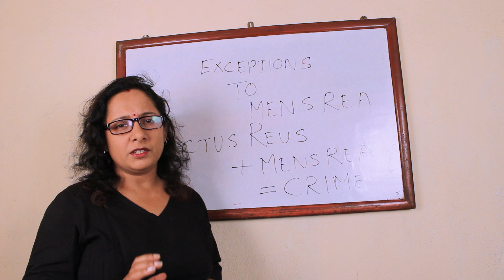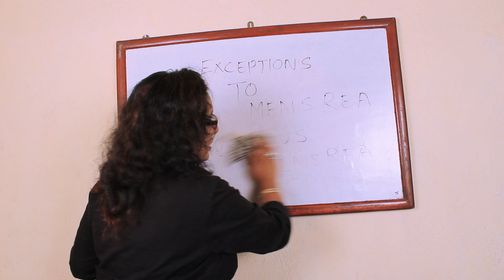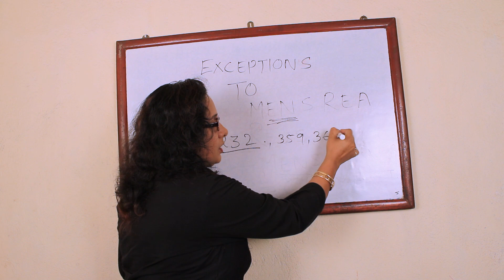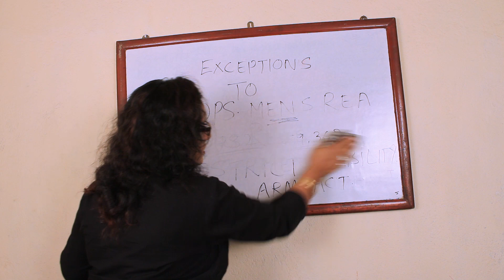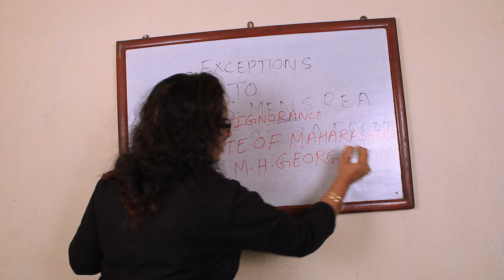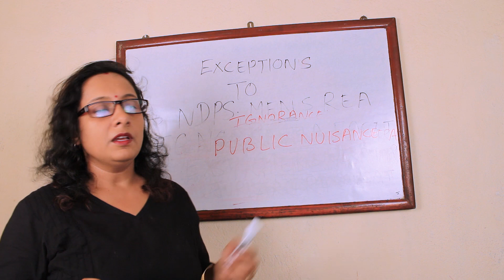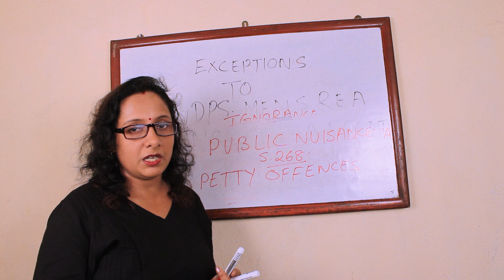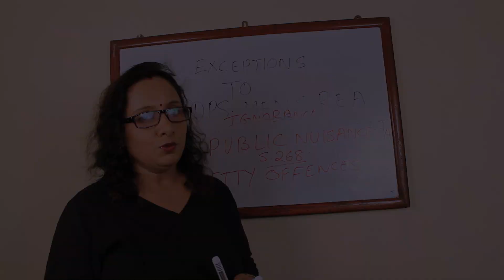IPC Lecture 2 | Exception to Mens Rea | By Dr. Ranjeeta Mukherjee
A lecture of exceptions to mens rea given by Dr. Ranjeeta Mukherjee